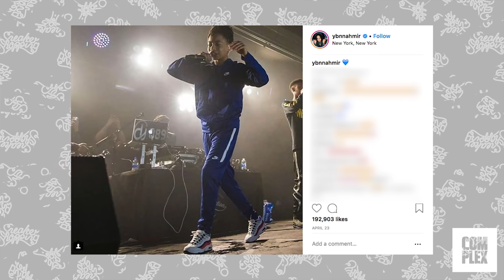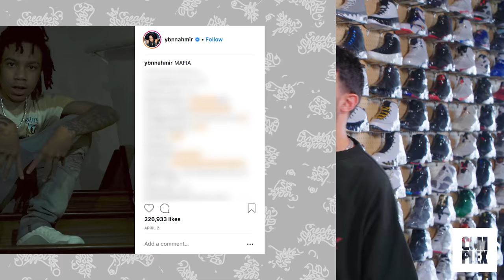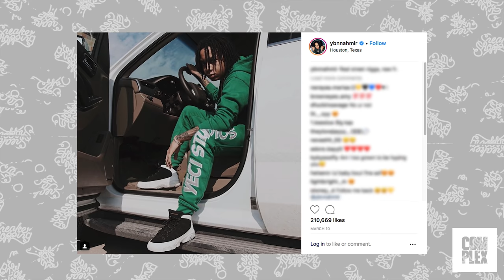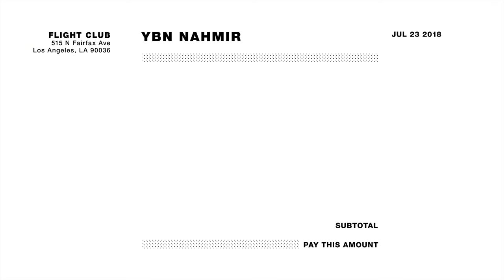YBN Nahmir Goes Sneaker Shopping With Complex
YBN Nahmir goes Sneaker Shopping with Joe La Puma at Flight Club in Los Angeles and talks growing up with a Jordan plug, not liking some high-fashion footwear and more.

Season 6
Episode 29